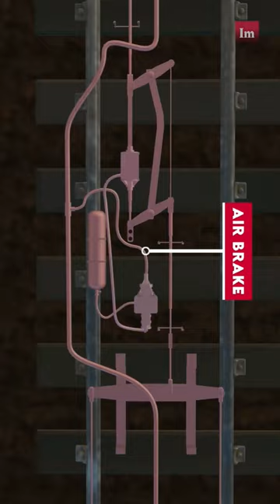Learn Train Breaking System in a minute